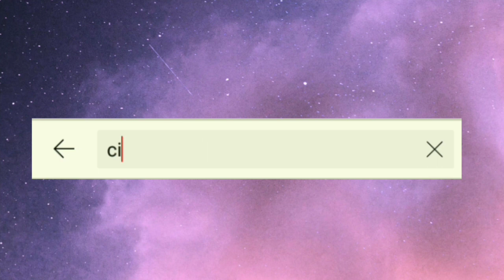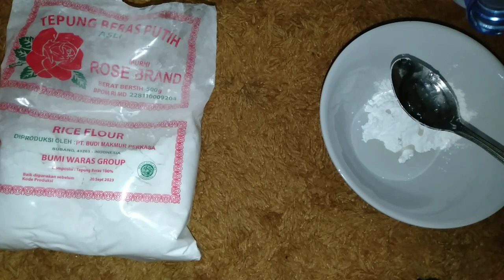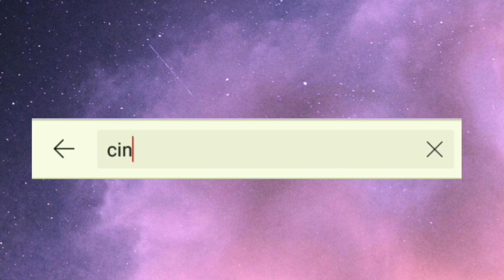1 KALI PEMAKAIAN LANGSUNG PUTIH!! CARA MEMUTIHKAN BADAN DENGAN CEPAT DAN PERMANEN